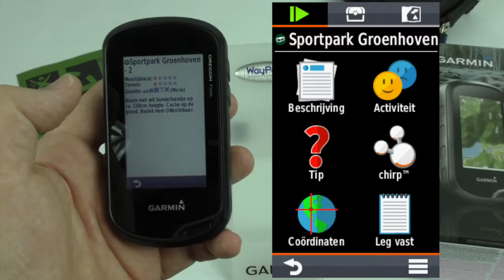Garmin Oregon 750t live geocaching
Nice offers:

Flipkart: garmin oregon 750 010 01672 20 gps device

garmin oregon 750t for sale
garmin oregon 750t reviews
garmin oregon 750t accessories
garmin oregon 750t setup
garmin oregon 700
garmin handheld gps
garmin gps
how to use garmin handheld gps
Is the Garmin 64st waterproof%3F\x2
How do I use my Garmin Montana 680t%3F\x2